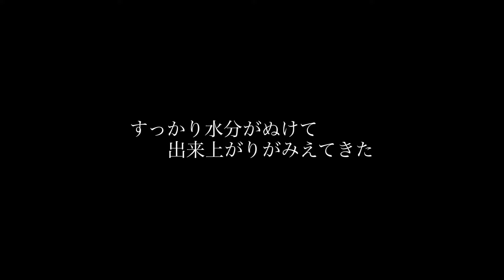【干し飯】災害が多い現代こそ ストックしておきたい最高の保存食 WECKに詰めて素敵に保存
熱湯や水を注ぐだけで
いつでも美味しいご飯が食べられる「干し飯」

常温保存可能なので
停電時に冷蔵庫が使えなくなっても大丈夫！

災害が多い現代こそ
ストックしておきたい最高の保存食

是非、作ってみませんか？